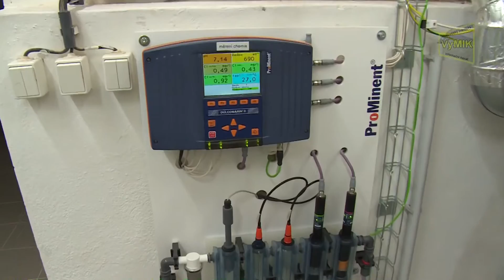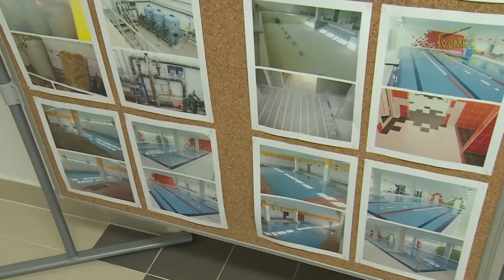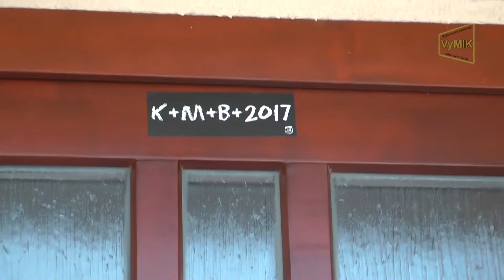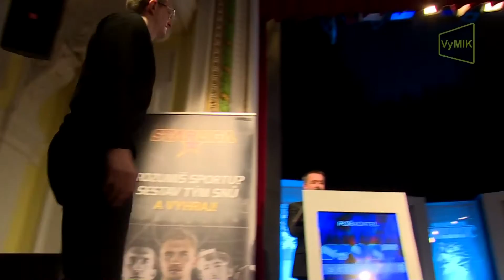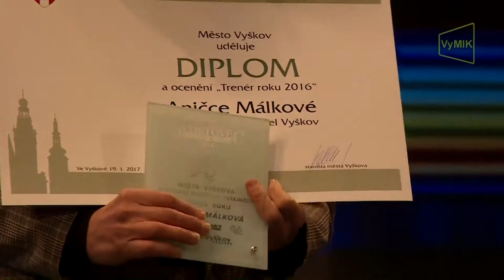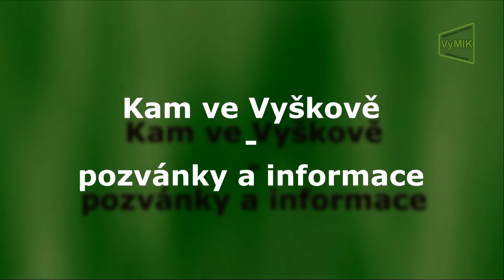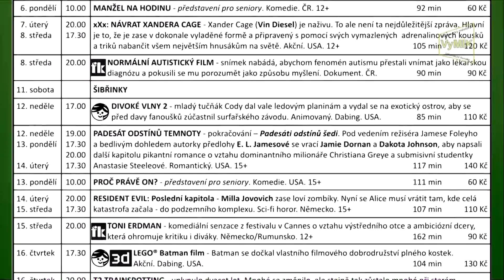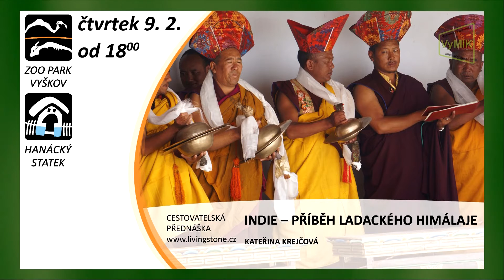VyMIK 5.týden 2017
- Nový bazén na ZŠ Purkyňova.
- Výsledky Tříkrálové sbírky.
- Regiontour 2017.
- Anketa Sportovec Vyškova roku 2016.